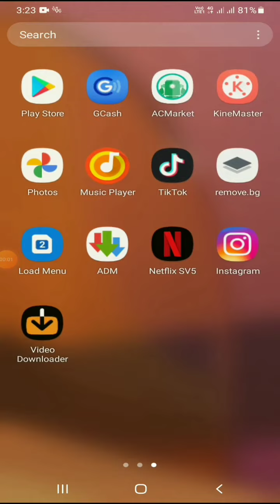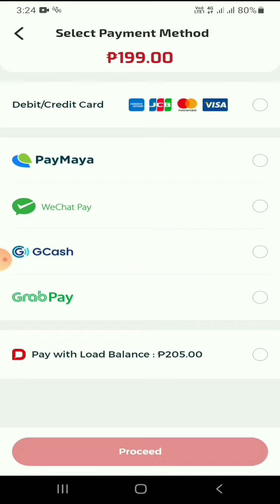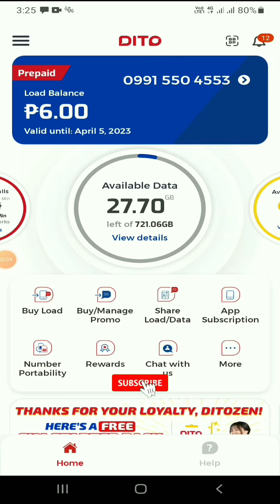Pano mag unli ng Dito sim na walang bawas ang load 25GB